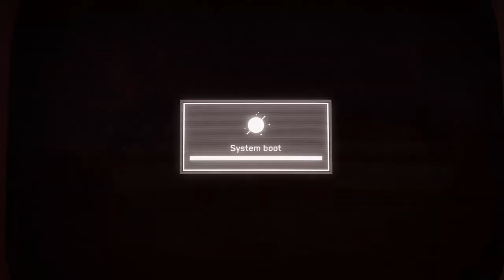Atomic Heart is Something